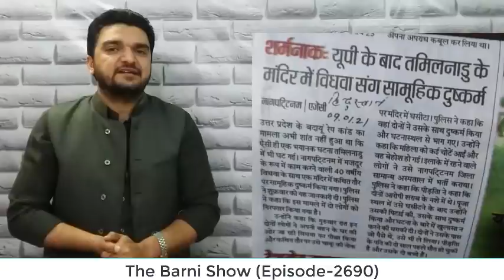मंदिर के अंदर एक और महिला से हुआ दुष्कर्म; वीडियो देखें | The Barni Show | EP-2690